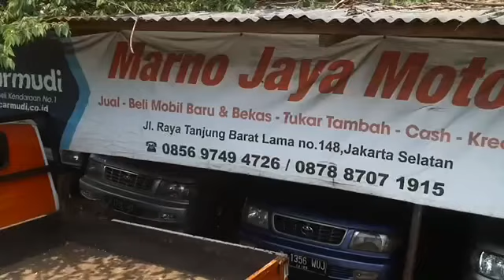TOYOTA KIJANG LGX MJM SILAKAN DATANG JOSS | 15 June 2021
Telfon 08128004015